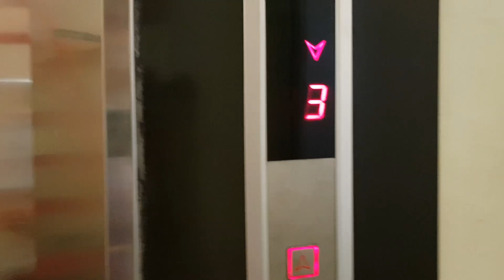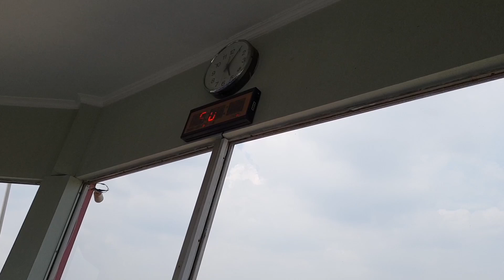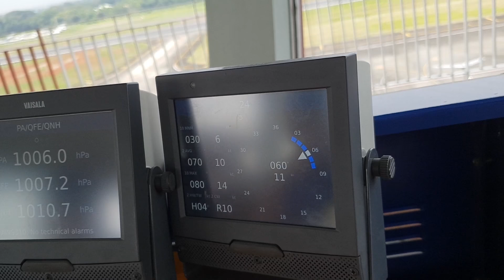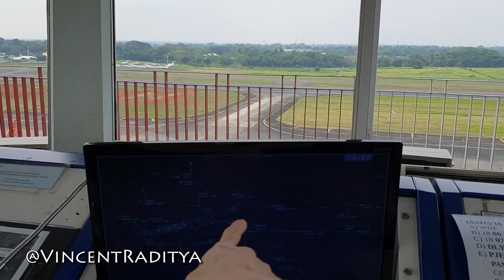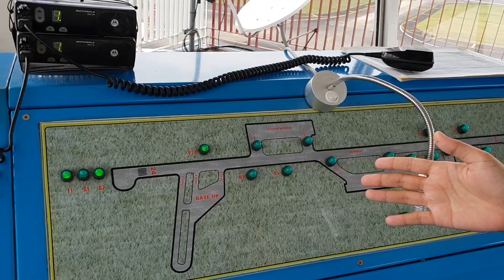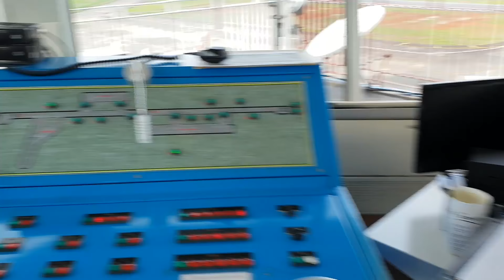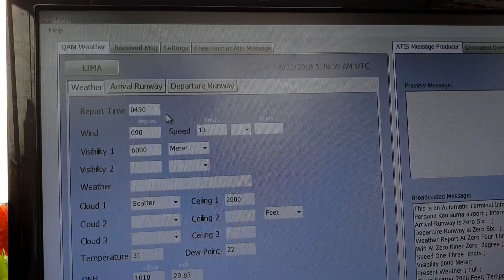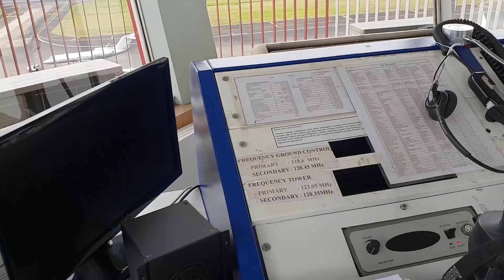PILOT DIARY VLOG - INTIP SIBUKNYA HALIM PERDANA KUSUMA ATC TOWER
Kali ini saya akan mengajak kalian semua untuk mengintip kegiatan super sibuk dari atc tower yang ada di bandara Halim Perdana Kusuma. Yuk saksikan selengkapnya.

Add Capt. Vincent di Telegram Group

Download Telegram, open browser ketik:
(klik join) Atau search VincentRaditya